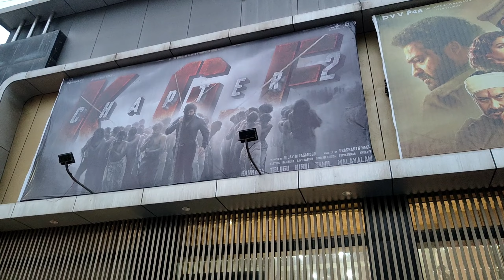Kgf Chapter 2 review ! Yash ! Sanjay Dutt ! Raveena Tandan ! Parashnath Neel !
Title = Kgf Chapter 2 review ! Yash ! Sanjay Dutt ! Raveena Tandan ! Parashnath Neel !

Hi.
Hope You Guyz Enjoy This Vlogs
If You Like This Video

Kanji Maheshwari Vlogs   channel sometimes use Film Clips, TV series Clips, Web Series Clips, Animation Series Clips to explain about the Film, Web Series, Trailers and Songs, but all under section 107 of the copyright Act 1976, allowance is made for FAIR USE for purpose such as criticism, comment, news reporting, teaching, scholarship and research.